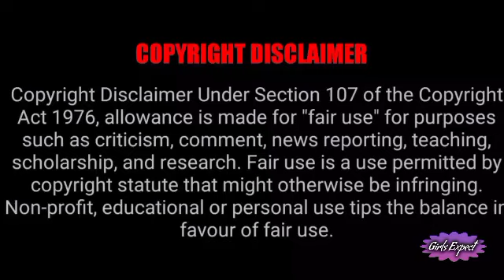Vijay Tv New Serial Sippikkul Muthu Coming Soon | சிப்பிக்குள் முத்து விஜய் டிவியின் புதிய சீரியல் !